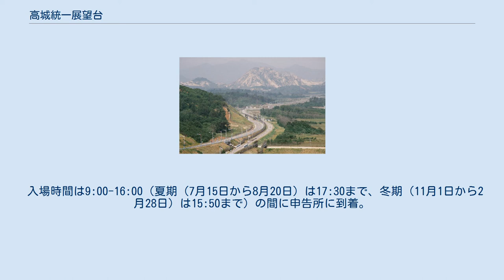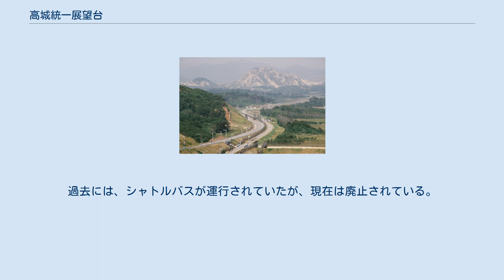高城統一展望台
江原道_(南)
高城統一展望台から望む北朝鮮。
東海北部線の線路が伸びている。
 高城統一展望台（コソンとういつてんぼうだい、朝鮮語:고성 통일 전망대）は大韓民国江原道高城郡県内面にある、朝鮮民主主義人民共和国区域を望む展望台。
民間人出入統制区域内に所在し、韓国統治地域内において民間人が立ち入ることの出来る最北端である。
 1984年開館。
 展望台から北朝鮮を一望でき、軍事境界線を目にすることが出来る。
 付近には統一を祈念する弥勒菩薩とマリア像がある。
 入場時間は9:00-16:00（夏期（7月15日から8月20日）は17:30まで、冬期（11月1日から2月28日）は15:50まで）の間に申告所に到着。
現地観覧は18:00まで。
 束草市内から市内バス1-1系統に乗って終点下車。
乗車時に統一展望台付近に行くか要確認。
 終点で下車後、北へ約1km歩くと統一展望台出入申告所があるので、申告書（要車両番号、車種記入）を提出しチケットを購入。
韓国人は、この後8分間の安保教育ビデオを鑑賞する必要がある（外国人は免除）。
 この先は乗用車のみの立ち入りの為、タクシーをチャーターするかヒッチハイクする必要がある。
過去には、シャトルバスが運行されていたが、現在は廃止されている。
 途中で民統線検問所がある。